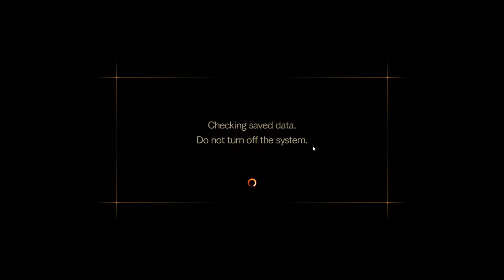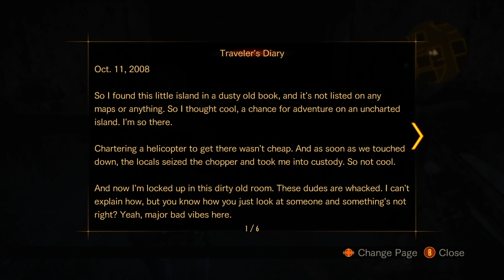Resident Evil: Revelations 2 - Day 2 - Barry Burton Super Dad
These chapters/parts/scenarios are rather long. I didn't expect that but either way we make it to Episode 2. It's pretty interesting how Barry is 6 months late to the island. More over we now get to wonder if Moira is dead or not. I'm really enjoying this game and there is a lot of things to encourage players to keep playing.